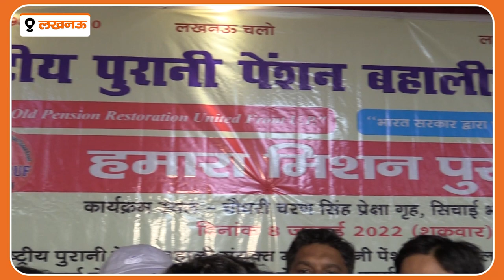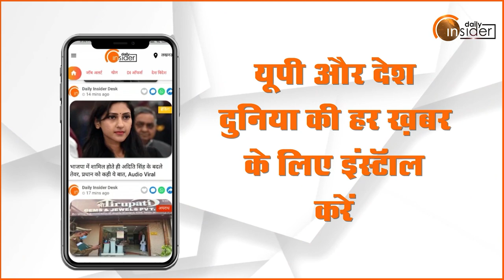Old Pension Scheme की बहाली के लिए अब सड़क भी करेंगे जाम